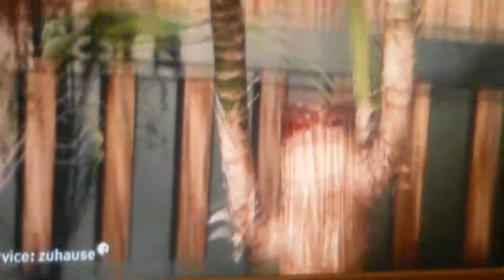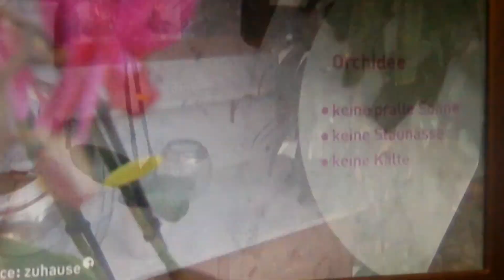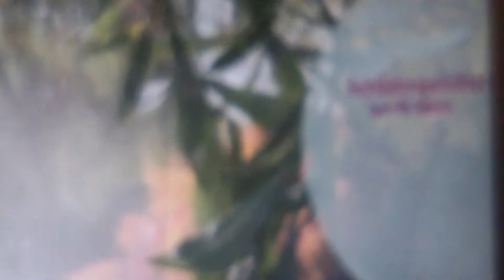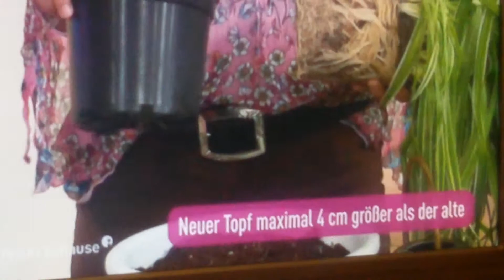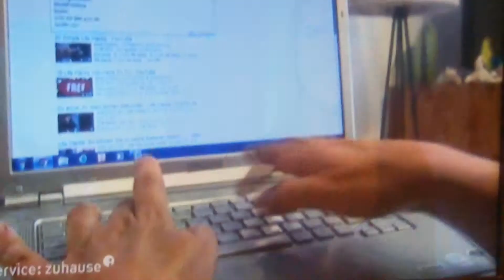Pflanzenwelt HR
Pflanzenwelt